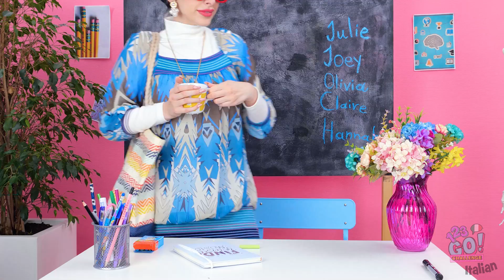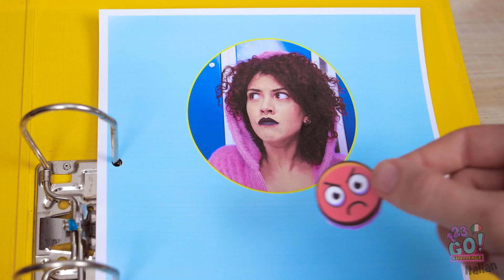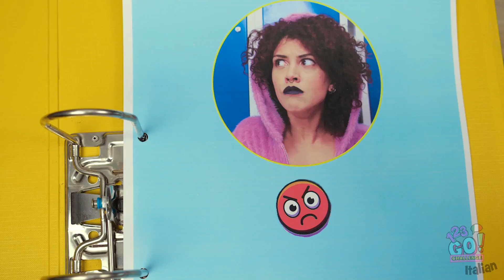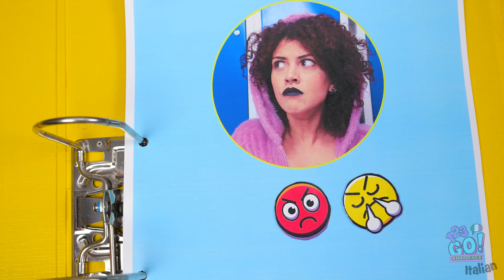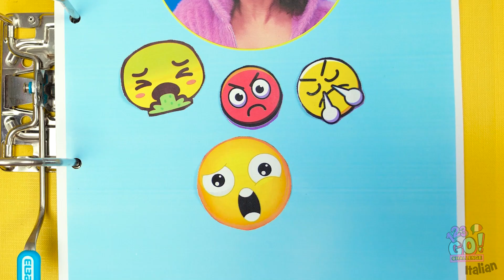BRAVO STUDENTE VS CATTIVO STUDENTE || Situazioni Divertenti A Scuola su 123 GO! CHALLENGE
La scuola ti sta facendo impazzare? Allora, molto probabilmente sei un cattivo studente.

A chi assomigli di più?

A Olivia, la cattiva studentessa, o a Joey, il secchione?

O forse sei un po' entrambi! Facci sapere e condividi questo video con le tue amiche per farle divertire!